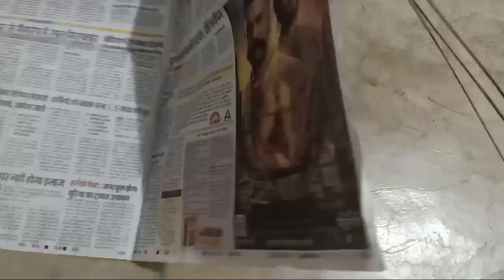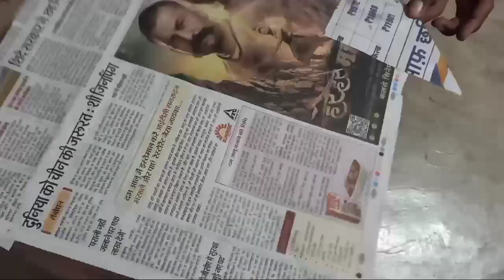🔥😱Patang banane ka gajab tarika😱🔥